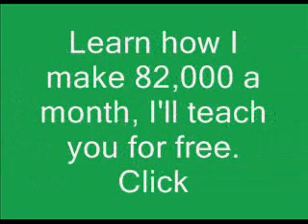The God - Jae Millz